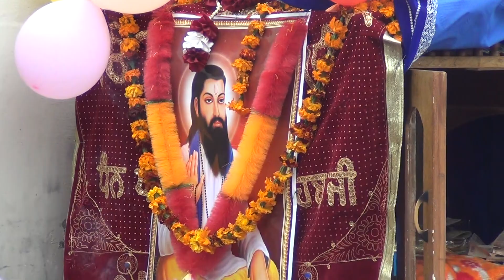VILL RAMPUR SUNRA, GURU RAVIDAS MAHARAJ JI , SHOBA YATRA 3 2014